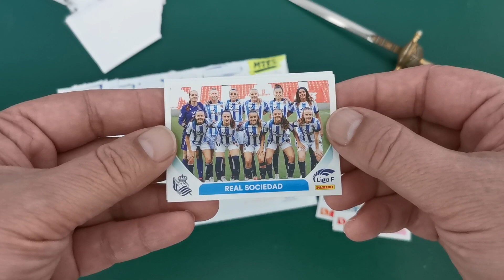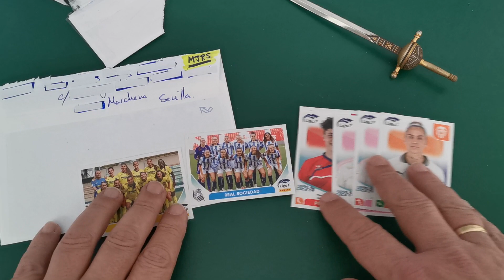MJRS de CromosRepes manda INTERESANTES cromos LIGA FEMENINA 2023-24 ¡¡¡GRACIAS POR EL CAMBIO!!!